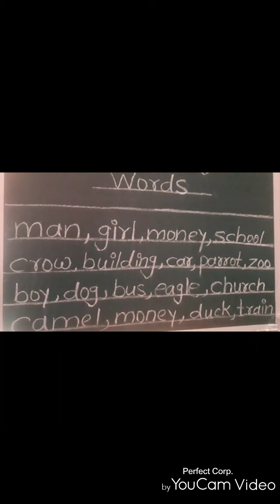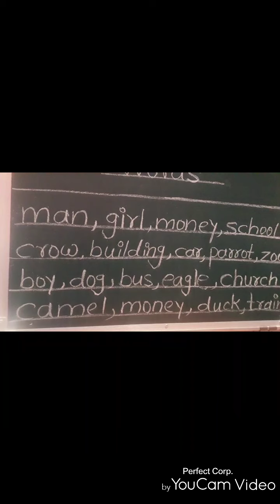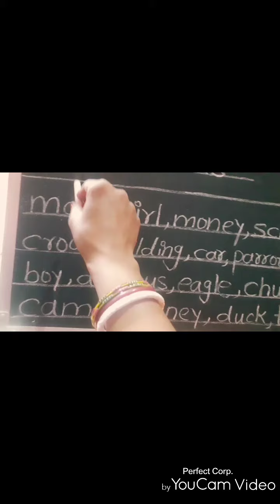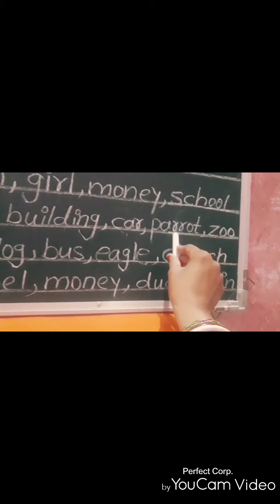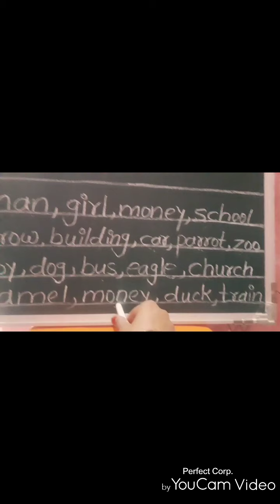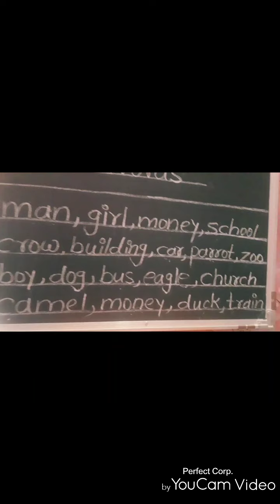NAMING WORDS (PART- 2)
Video by Sushma sharma for 1st standard